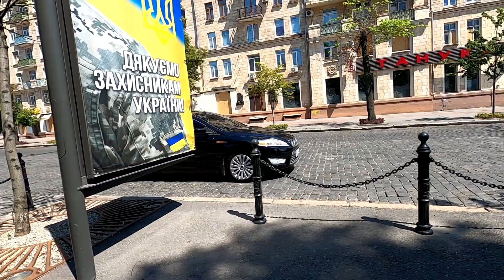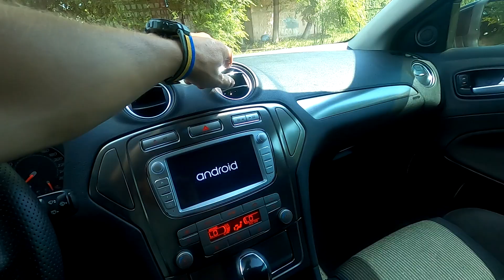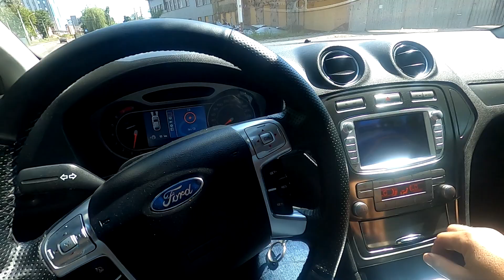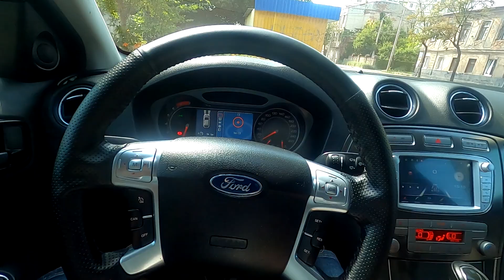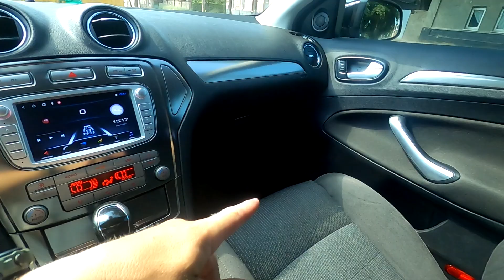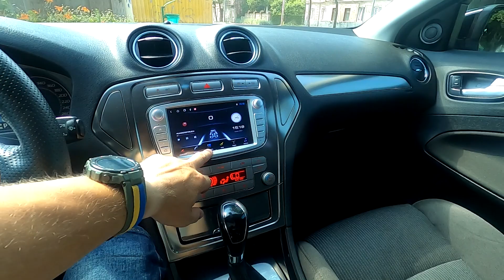Обзор на мой Ford Mondeo Mk4 Универсал 2.3 в комплектации Ghia+.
Добавлю свой небольшой обзор на машину Ford Mondeo MK4. Машина которая вывезла мою семью из под обстрелов. Быстрая, комфортная и очень вместительная.